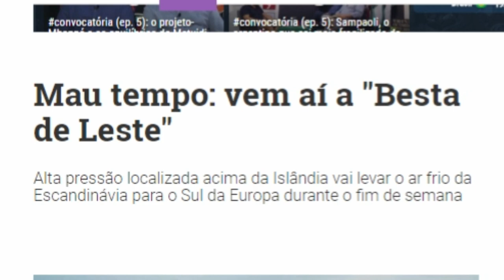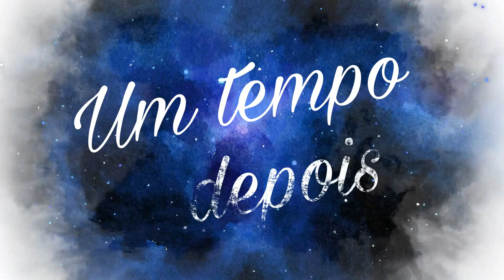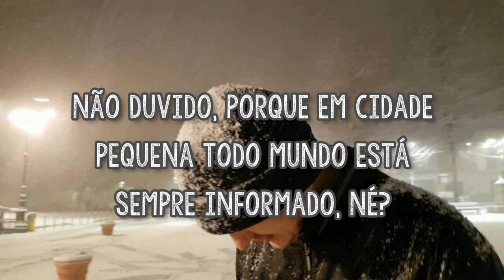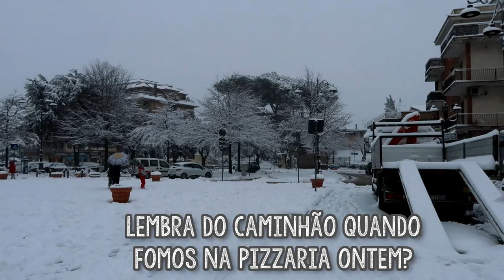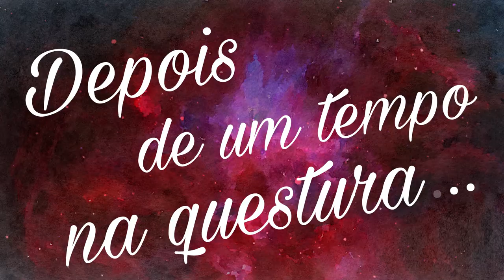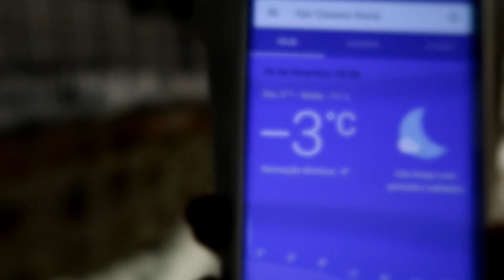#17 Buscando os passaportes durante uma nevasca! - CIDADANIA ITALIANA - Lares e Lugares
Dia de buscar os passaportes e fechar o processo com chave de ouro, presenciando uma neve histórica em Roma!

Após o reconhecimento da nossa cidadania italiana, no dia exato em que nossos passaportes ficaram prontos, um frio siberiano chegou à Itália, provocando uma nevasca como não era vista havia décadas!
Tendo vivido no Brasil, não imaginávamos como era um dia comum com tanta neve, e a cada momento era uma nova descoberta, desde o preparo da cidade. Foi uma surpresa descobrir como a defesa civil se organizou, mesmo não tendo todos os equipamentos disponíveis, já que não costuma nevar.
Assim que pegamos os passaportes, a neve parou, o sol saiu e descobrimos o que acontece depois disso...
Foi inesquecível presenciar cada etapa da passagem da frente fria chamada "Besta do Leste" pela Itália.

MÚSICAS:

Play with me - Myuu